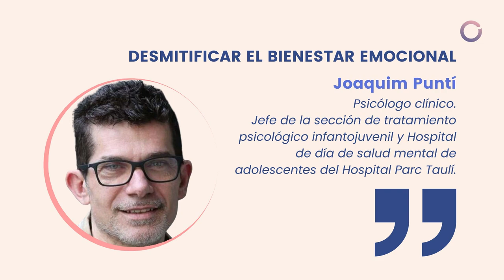Desmitificar el bienestar emocional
Entrevista a Joaquim Puntí, psicólogo clínico.
Responsable del programa de intervención psicológica de atención a tentativas autolíticas de adolescentes del Hospital Parc Taulí